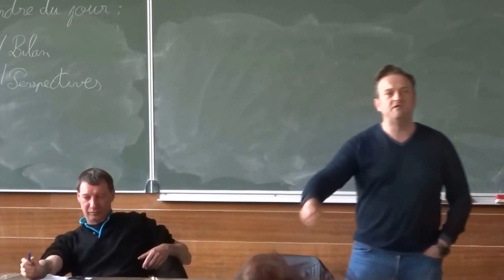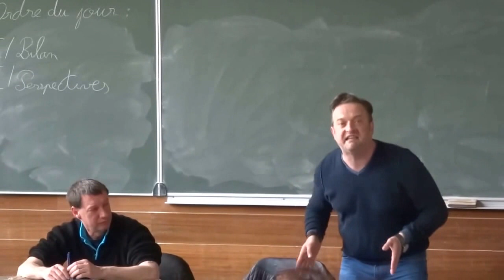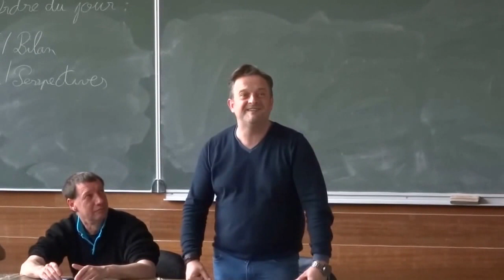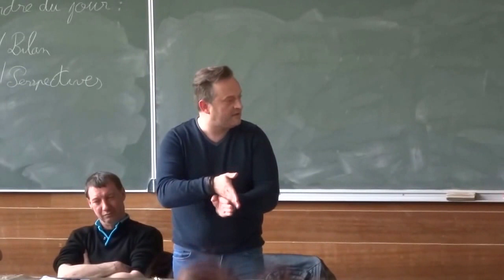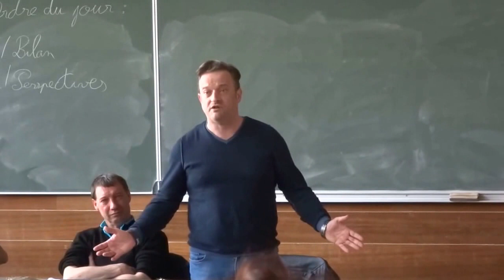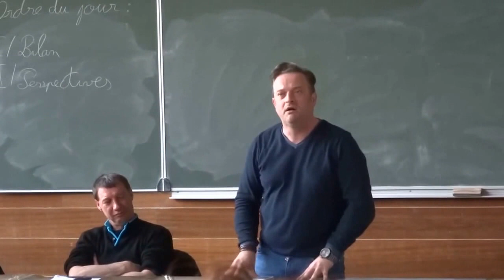Mickael Wamen à Strasbourg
Amphi 4 avec les étudiants